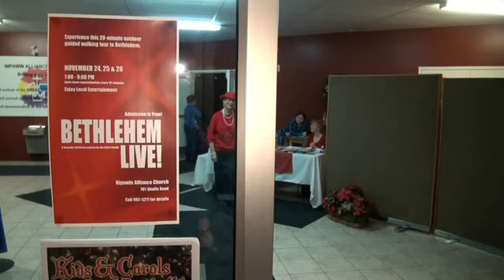Bethlehem Live Nipawin 2011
Tour to Bethlehem.